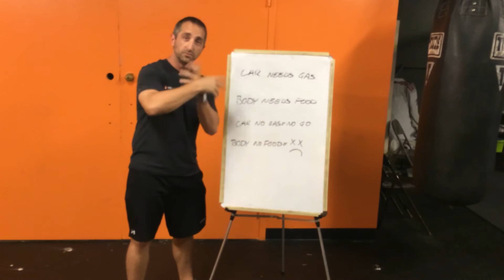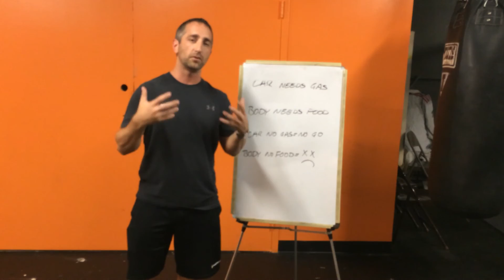No food = :(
Remember to Subscribe to my Channel for all my videos and find me on your social network for other ways I may be able to help you be happier and healthier.